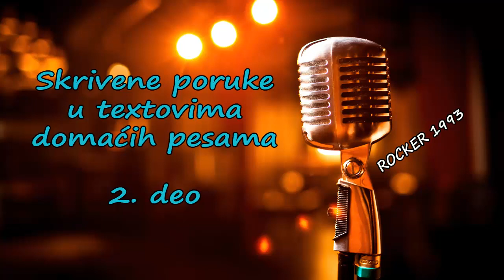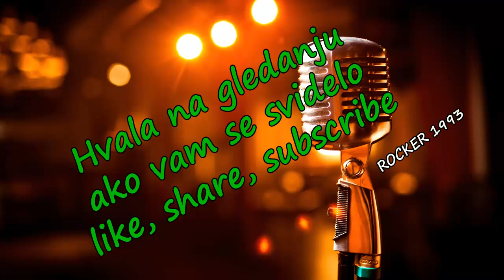Skrivene poruke u tekstovima domacih pesama 2. deo